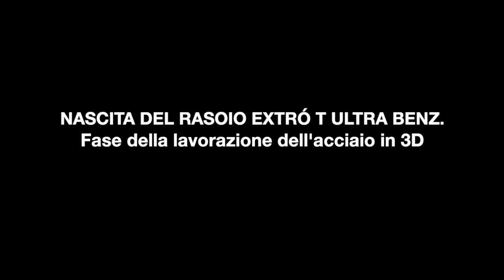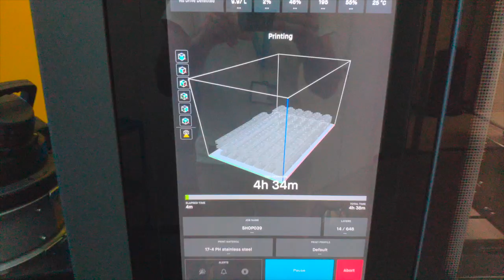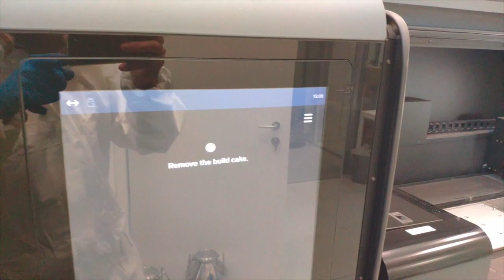T ULTRA BENZ: LA NASCITA IN 3D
Con la consegna dei primi rasoi T Ultra Benz, pubblichiamo il video delle varie fasi di lavorazione per la produzione delle testine in manifattura additiva (3D).
Il top della produzione, non solo italiana, in questo settore.